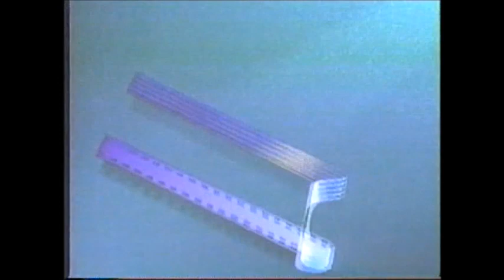Beverly Hills, 90210 (Tv Series) End Credits (FX 2003)